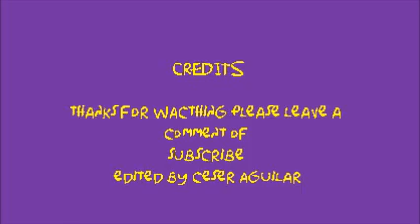shane yother awsome wrestling highlights weight class 189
shane yother wrestler at sequatchie county highlights with photos and a video